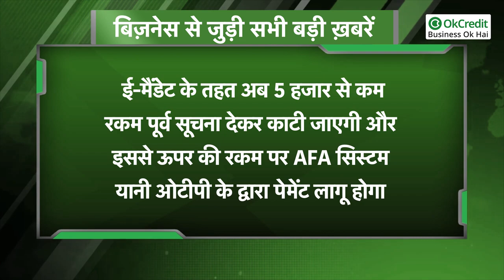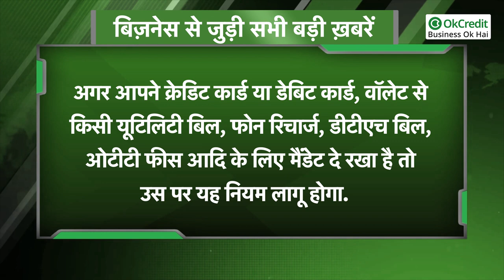1 October से Payment के लिए Auto Debit के बदल गए हैं नियम | OkCredit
1 October से Payment के लिए Auto Debit के बदल गए हैं नियम | OkCredit

RBI के निर्देश के मुताबिक शुक्रवार 1 अक्टूबर से लोगों के लिए क्रेडिट कार्ड, डेबिट कार्ड आदि पर ऑटो डेबिट पेमेंट के नियम (Auto debit payment rule) में बदलाव होने जा रहा है.इसके तहत ग्राहकों को पहले से मैसेज आदि भेजकर जानकारी दी जाएगी.
इस बारे में नियमों को लेकर तरह-तरह के कंफ्यूजन हैं. आइए समझते हैं कि यह नियम किन पेमेंट के लिए हैं और किस तरह से लागू होंगे?